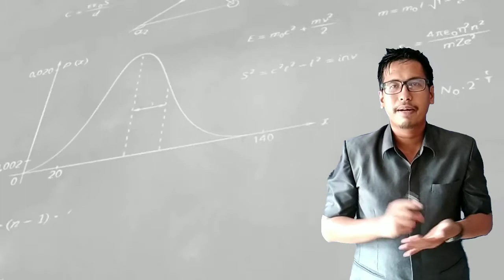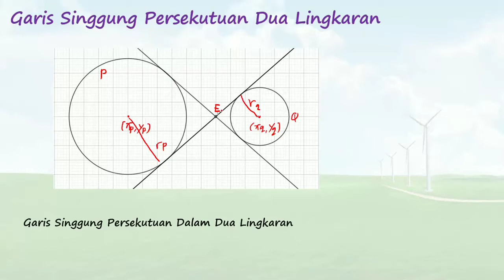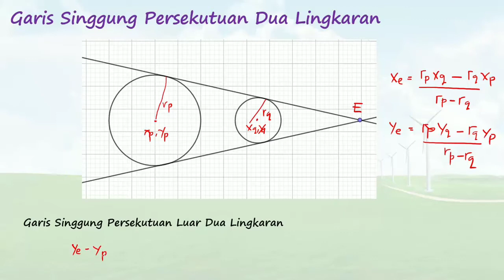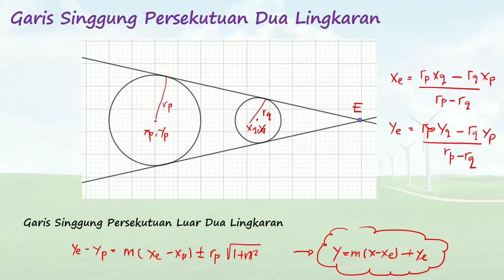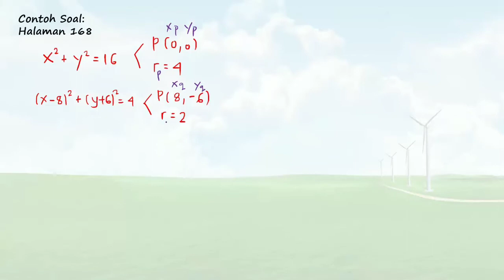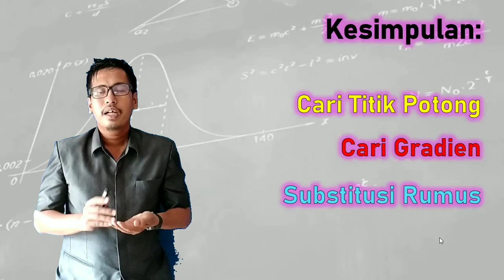MATEMATIKA PEMINATAN KELAS XI (SEMESTER GENAP - P10)